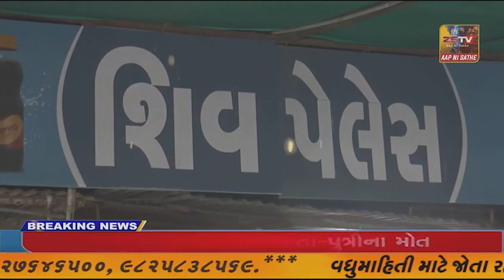પ્રાંતિજ પાસે વડાલી થી પીરાણા પીઠ જતા સંધ નુ લોકસભા ના ઉમેદવાર દ્રારા સ્વાગત કર્યુ